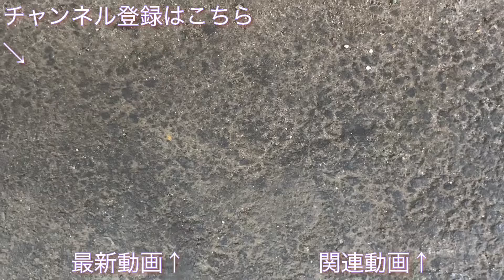E657系（K3編成） “特急ときわ59号 勝田行き” 水戸駅を発車する 2022/08/13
ＪＲ水戸駅にて、ＪＲ常磐線Ｅ６５７系（Ｋ３編成） “特急ときわ５９号 勝田行き”電車の発車シーンを撮影した映像です。

東京ヴェルディの応援で、８月１３日（土）の“２０２２シーズン 明治安田生命Ｊ２第３１節、ｖｓ水戸ホーリーホック戦（ＡＷＡＹ・１８：００キックオフ＠ケーズデンキスタジアム水戸）”の試合（試合は延期）を観戦するために、水戸に行った際、試合当日の１３日（土）に、試合会場の最寄り駅・水戸駅にて撮影しました。

撮影した列車：
２０２２年８月１３日（土）
水戸駅：１２時４５分発
“特急ときわ５９号 勝田行き”

発車メロディーからのE657系・特急ときわ57号勝田行き電車 水戸駅発車 20170729